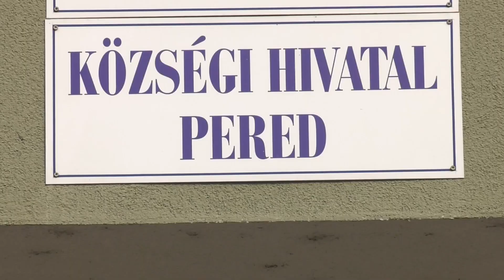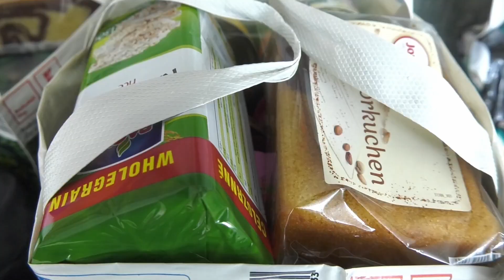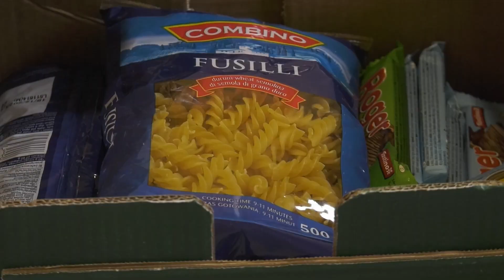Rendszerességet, szervezettséget és folytonosságot kéne vinni az adománygyűjtésbe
Egy emberként állt a Felvidék lakossága is az ukrajnai menekültek mellé. Rengeteg helyen indult gyűjtés. Sokan a Lélekgyógyító Alapítványhoz csatlakoztak, mások magánkezdeményezések formájában enyhítenék az emberek fájdalmát.
A szervezők mindenkit arra kérnek, figyeljék az aktuális információkat azt illetően, mire van szükség, hiszen ez változó. Halmokban állnak a határon a feleslegesen vásárolt és odahordott termékek.

Habán Erika szerint, aki aktív résztvevője a gyűjtésnek, a legésszerűbb az lenne, ha ott kapnák meg a segélycsomagokat az emberek, ahol átmeneti szállást kapnak, mert így a határról cipelik feleslegesen vissza az ott kapott ruhákat, ételeket, tisztálkodási szereket. A határra elsősegélycsomag lenne a logikus, forró ital, frissítő, étel, amivel új erőre kapnak utuk folytatásához.

Agócs Kőrösi Ildikó, Pered község polgármestere is fontosnak tartotta a bekapcsolódást a gyűjtésbe. Hangsúlyozta ő is a szervezettség és rendszeresség fontosságát. Éppen ezért azt mondta:

Az összegyűjtött adományok oda kerülnek majd, ahol éppen szükség van rájuk. Ha a szomszéd faluban, akkor oda, ha a határra, akkor oda szállíttatjuk majd.
Fontos hozzátenni még, hogy bár ebben a helyzetben mindennek örülnek az ukrajnai menekültek, mégse használjuk lomtalanításra az adománygyűjtést. Újszerű, jó állapotú, mosott ruhákat és bontatlan, szavatossági időn belüli ételeket vigyünk a gyűjtőpontokra.